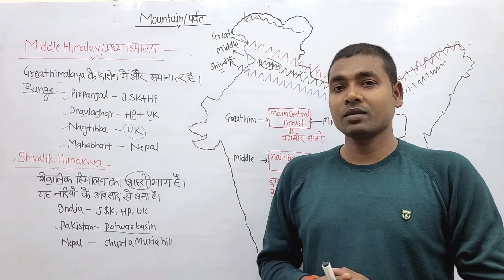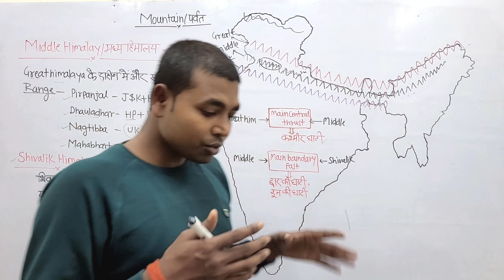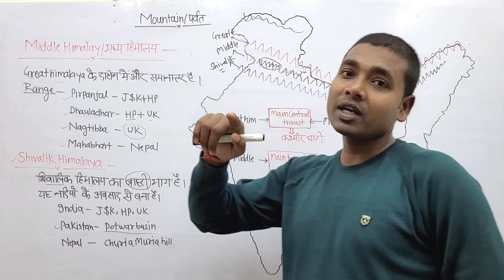भारत के पर्वत श्रृंखला कैसे याद रखे | Mountains of India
Indian geography
Indian mountain
Mountains of India
himalayas range
geography by vivek yadav sir
vivek yadav sir
avadh ojha sir
ojha sir
Ankit avasthi sir

about this video -:
General knowledge, current analysis, national & international relationship, Indian map & world map, Indian geography & world geography, history, polity and social educational video.